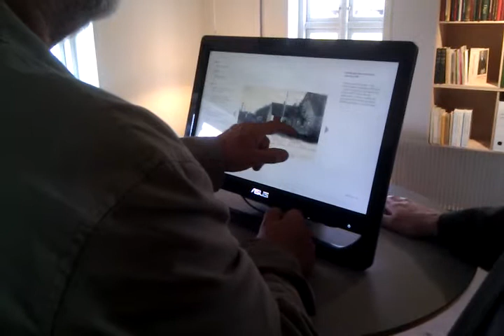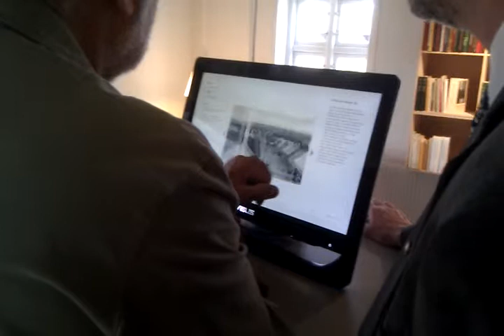Johannes V Jensen museet, Farsø, udstillingsåbning 2011.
Johannes V. Jensen museet i Farsø.

Nyt digital billedealbum ved udstillingsindvielsen i april 2011.